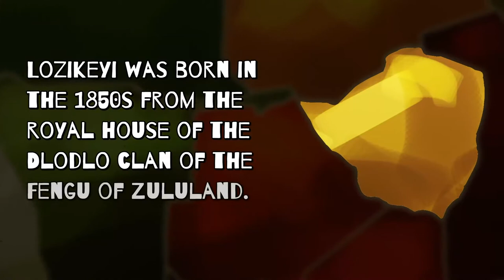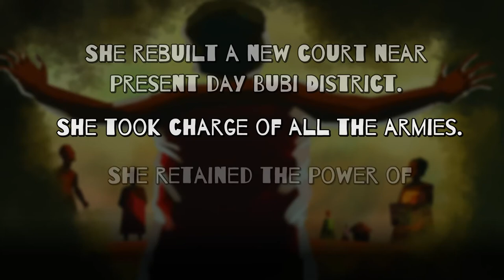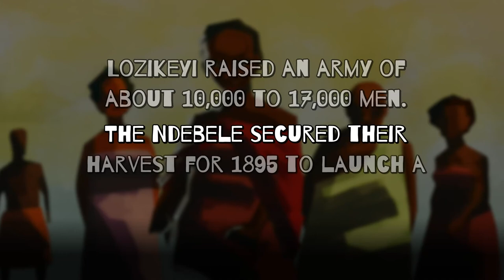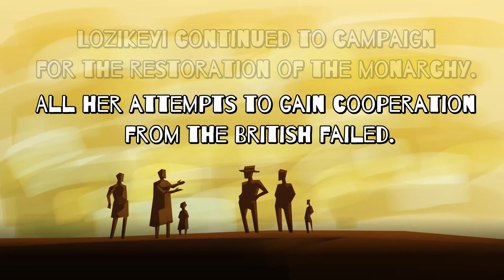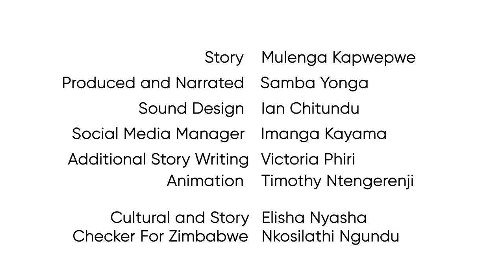Leading Ladies S03 E06 - Queen Lozikeyi Dlodlo of the Ndebele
Queen Lozikeyi Dlodlo of the Ndebele joins our ensemble of LeadingLadiesZM in the sixth episode of season three! What lessons can you draw from this fierce revolutionist?
In proud partnership with Wona Collective, Enthuse Afrika and Afrotopia.
Supported by Hivos Southern Africa